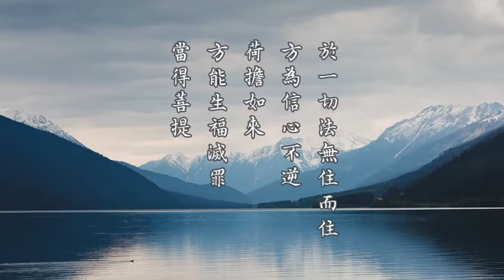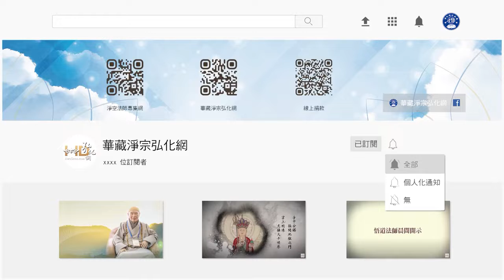淨空老法師:金剛經的智言慧語（八五二）—荷擔如來，方能生福滅罪，當得菩提 {無住生心*鏈接文稿覩版}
-金剛般若--大藏經精要--智言慧語開示-摘錄自:金剛般若研習報告（第七十二集）

"金剛經的智言慧語（八五二）—荷擔如來，方能生福滅罪，當得菩提"
【於一切法無住而住，方為信心不逆，荷擔如來，方能生福滅罪，當得菩提。】
這段話非常重要。我們前面讀了，也說了，未必真的聽清楚了。此地這兩句講得很白、很淺顯。受持，這個意思前面都說過了，受持是要照做，不是去念，念不是受持；佛教給我們怎麼做，我們就怎麼做法；佛不叫我們做的，我們就不做，這叫受持；受是接受，持是保持。讀誦此經，受持讀誦，必定，這個「必」是完全肯定的一個語句，一絲毫懷疑都沒有，必定應當如佛教導。佛教給我們什麼？於一切法無住而住。怎麼無住又出來一個而住？經上教給我們應無所住，無住；而住就是生心。雖然教給我們應無所住，底下有而生其心，這意思很深很廣。無住就是不執著，心裡面乾乾淨淨，若無其事，這是無住，與一切法的體性相應，佛講是這麼個意思。為什麼又叫你而生其心？生心的時候，與一切法相相應。所有一切法相是唯心所現，唯識所變，這是世尊在《華嚴經》上說的。體一定現相，它不能不現相。所以相，諸位要曉得，相是不會滅的，不會斷滅，但是相會變，它不會滅，它會變。我們也用古人的比喻來說，古人用「以金作器，器器皆金」，黃金是體，不變，它的相會變。我們喜歡佛，把黃金塑一尊佛像。過幾天我們不喜歡佛，喜歡觀音菩薩，把黃金溶化掉，又做一個菩薩的像。相會變，金不變，還是那麼多金。我什麼像都不要了，它有沒有相？還是有相，一坨有一坨的相，一塊有一塊的相，它總歸有相。相是不會滅的，會變，隨著我們的心變。因此，生心重要。你生佛心，念佛心，那就現佛相，念菩薩心就生菩薩相，就這麼個道理。所以佛教給我們一定要無住生心，無住與體相應，生心與相、作用相應。無住是不著有，生心不著空，空有兩邊不住，這一部《金剛經》都是說的這個道理，說這個事實。所以要懂得，於一切法無住而住。
「方為信心不逆」，前面講能做到信心不逆，就是經上講的，「信心清淨，則生實相」。不逆是非照這麼做不可。無論修學哪個法門，《金剛經》講的是總綱領、總原則，不管修哪個法門，你離開這個原則，你就不能成就。你參禪不能離開這個原則，你才能夠得定，你才能夠開悟；學教不離這個原則，你才能大開圓解，你才能通達教理、教義；你修密不離開這個原則，你得三密相應；你持戒不離這個原則，你從戒裡面一定得定開慧。離開這個原則，戒律持得再好，你不會得定，當然更不會開悟。所以這個原則就非常非重要，不逆是非照這個做不可。然後再荷擔如來，就是如來的事業，如來事業就是教化眾生、自行化他、為人演說。由此可知，信心不逆就是受持讀誦，荷擔如來就是為人演說。前面這個句子我們念得很多，歸結到這個地方。方能滅罪生福，真的滅罪，真正生福，滅無量罪，生無量福。當得菩提是以後的事情，當得菩提就是成佛。